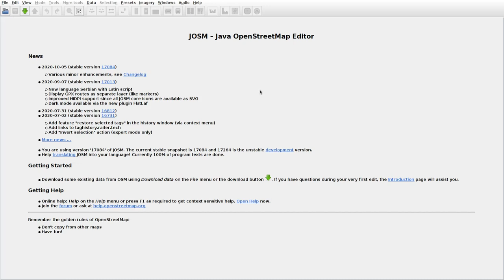JOSMrec0535 2020 10 25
Lithuania. Beržai, Šiaudinė, Vaidatoniai, Vincgalys.  Tracing buildings (mainly) in JOSM for openstreetmap.